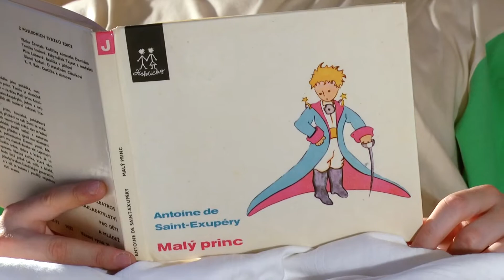Appendix & Obelizh - CD "Výlet" (promo 2014)